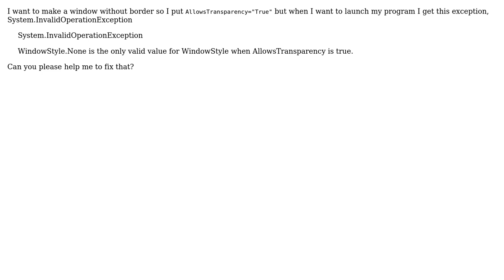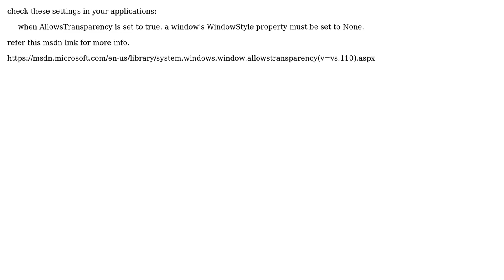How to fix this "System.InvalidOperationException" Exception?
With thanks & praise to God, and with thanks to the many people who have made this project possible! You are responsible for your own actions.